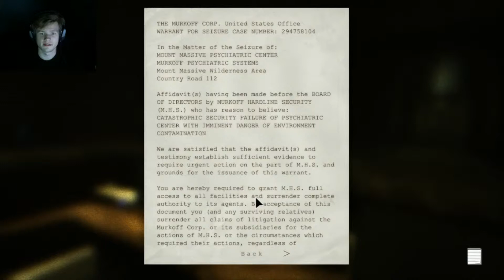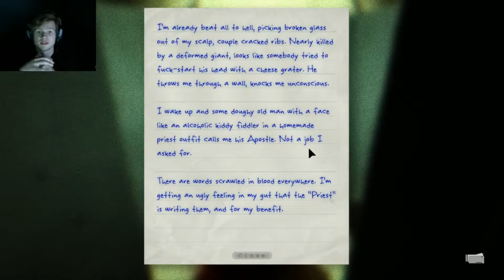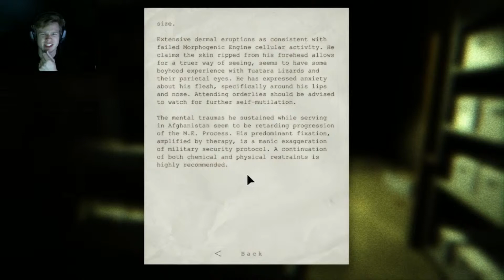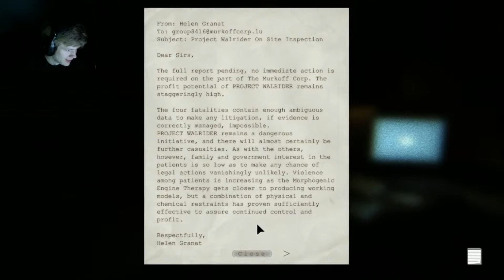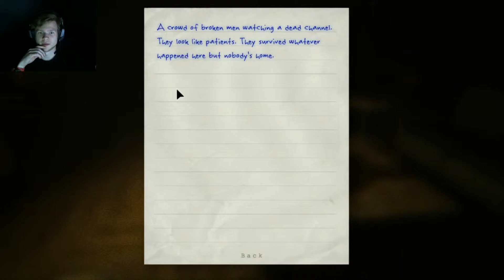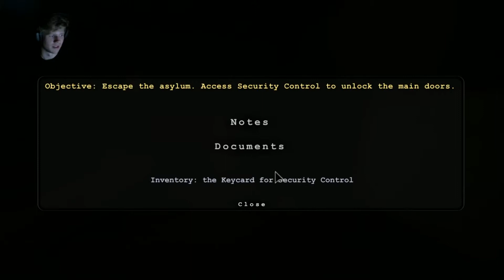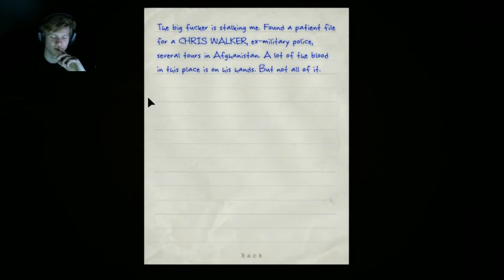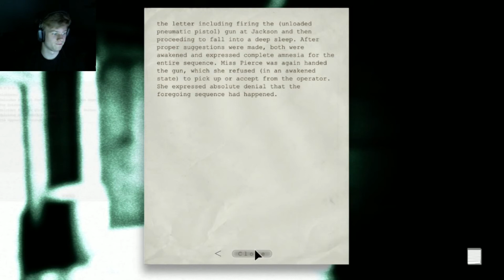Justin and Charles play; Outlast - Episode 02 "I dun wanna..."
Welcome to my (and Charles's) channel, where you never know what's gonna happen!
I will, for example, totally NOT destroy your ear drums this episode.
I'm mainly a streamer, and my streams will usually end up here as well, slightly edited (never cutting out the good parts, of course).

Hope to see you there, but until then; have a good one!